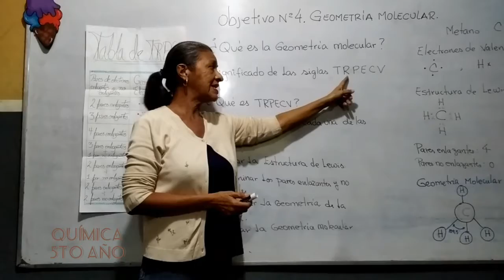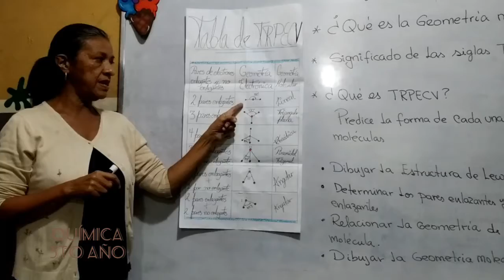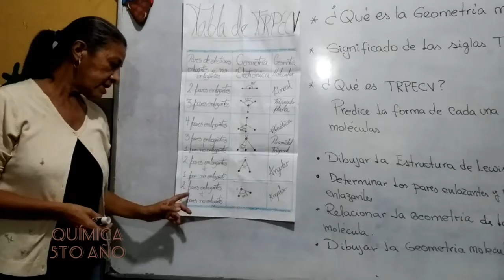química 5to año ciclo V p1